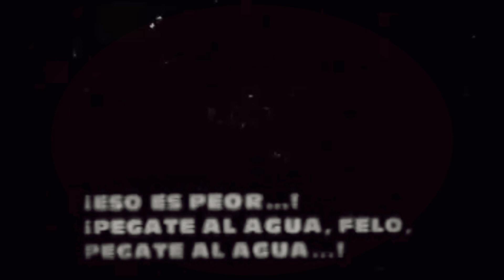Barbados: prohibido olvidar este crimen.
Cada 6 de octubre se recuerda a las víctimas del crimen de Barbados. Hecho que caló no sólo en las 73 familias que perdieron a sus hijos sino en  todo el pueblo cubano.